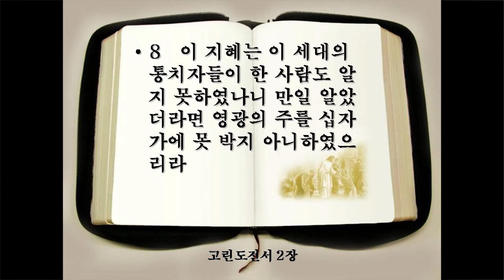하나님의 지혜와 사람의 지혜 (고린도전서 2:1-8) - 한의택 목사